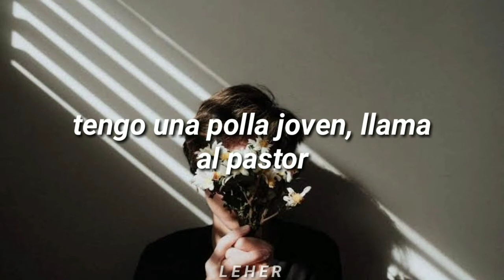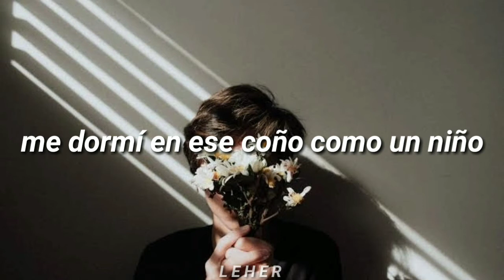Curtis Waters - Stunnin' (feat. Harm Franklin) | Sub Español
Sin descripción:D.